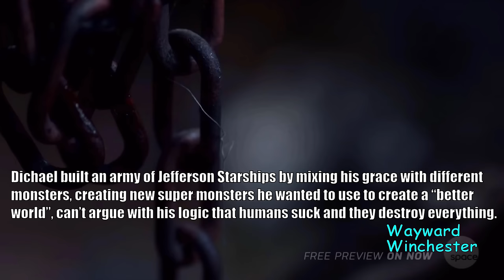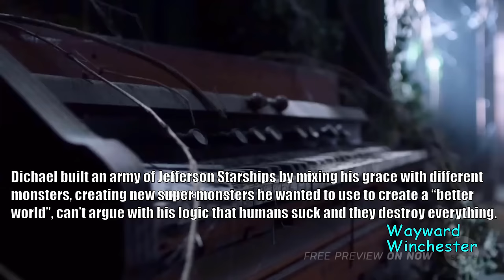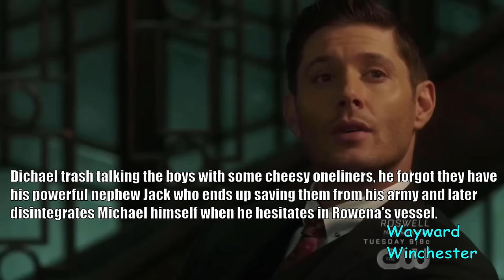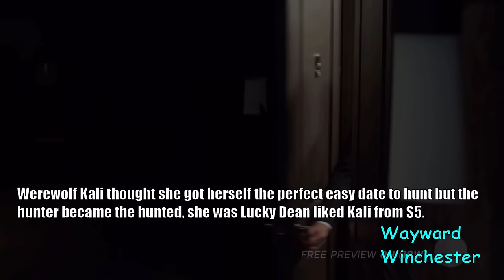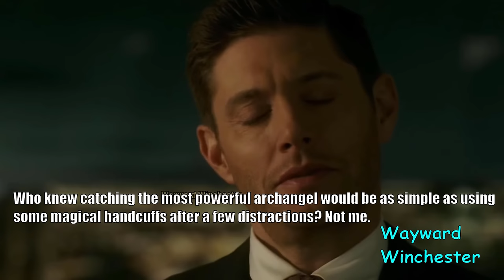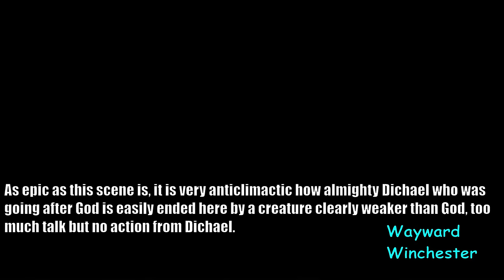Dichael Powers, Abilities & Motives - Supernatural Explored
Supernatural Dichael Powers Abilities & Motives. An analysis of Dichael, a master villain who ended up short in season 14.

My channel is focused on creating content about my favorite TV show Supernatural, from reactions to analysis videos, reviews, ending explained videos, top 10 lists, theories and everything in between.  Supernatural story follows two brothers (Sam and Dean Winchester) who are out to kill every evil thing in this world. When Dean was 4 yrs old and Sam only 6 months old; their mother (Mary) was killed, their father (John) was determined to find and kill the demon who killed his wife. Raising the boys as "HUNTERS" of all things evil. Their motto: SAVING PEOPLE, HUNTING THINGS, THE FAMILY BUSINESS. After John's death the boys continue the family business with the help of a few other hunters and Supernatural allies like the angel of the lord Castiel and king of b*ll Crowley, traveling cross country, killing as many monsters as possible and saving as many people as they can. And at the same time they learn that "Family don't end with blood". They will do whatever it takes to save each other and their "FAMILY". Going up against demons, vampires, werewolves, shapshifters, b*llhounds, Leviathans, Djinns, Ghouls, demigods, witches, Wraiths, Ghosts, Wendigos, spirits, Changelings, Jefferson Starships, Clowns, Scarecrow, the four horsemen, angels and even Archangels like Lucifer, Michael, Gabriel and Raphael among other things. They lose family and find new people they call family. They have gone to heaven for each other and will do it all over again. Cause that's what FAMILY does and "Family don't end with blood". Follow the adventures of the awesome Dean Winchester and Sam Winchester who lost his shoe and is deathly afraid of clowns, on their journey to avert the next apocalypse and save the world. Don't forget the number 1 rule: No chick flick moments!